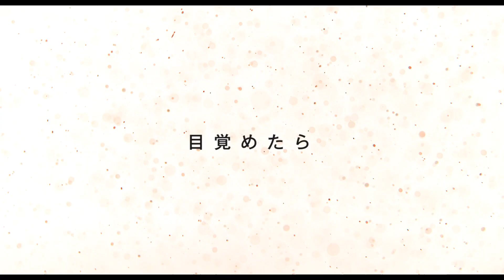『CUBE』特報映像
『CUBE』
2021年10月22日公開
監督：清水康彦
出演：菅田将暉